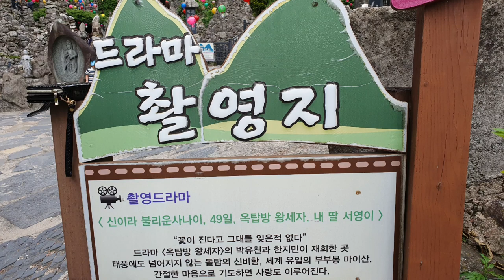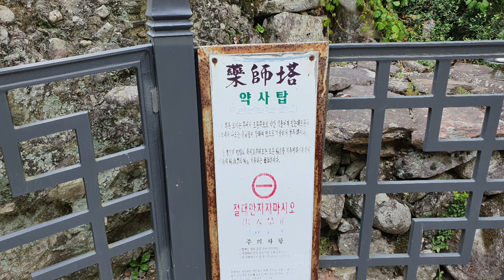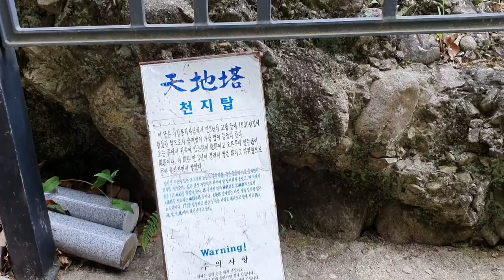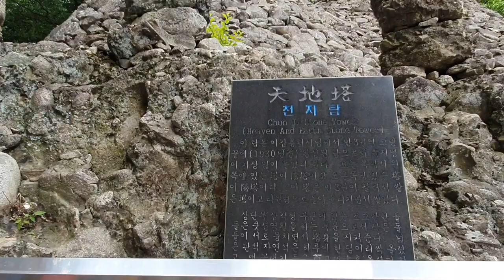[사찰탐방 temple 9]마이산 탑사의 신비로움을 들추러 왔다왔어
이 탑사는 한개인의 일대기이다.
평생을 바쳐 만든 탑 이야기를 하는것이다
조선후기에서 근대까지 사셨던 이갑룡선생의 탑이야기이다